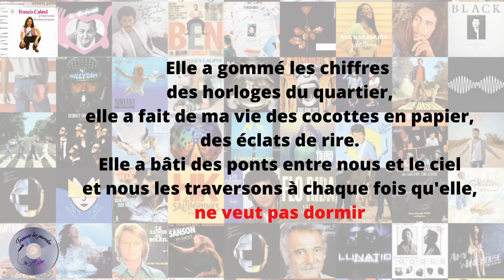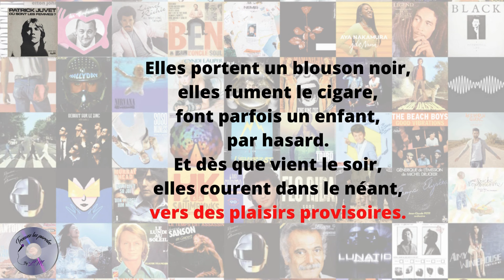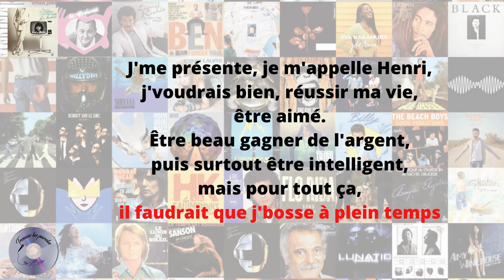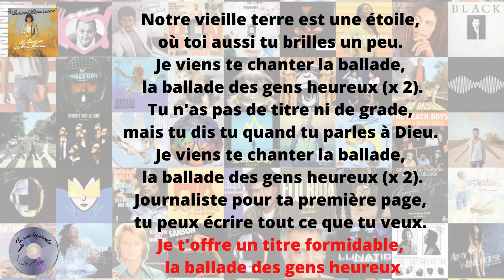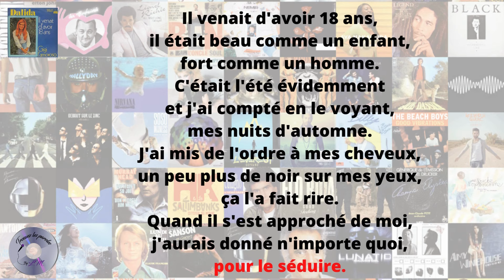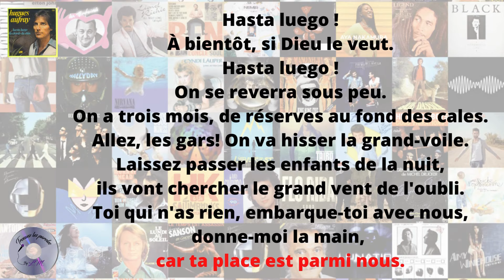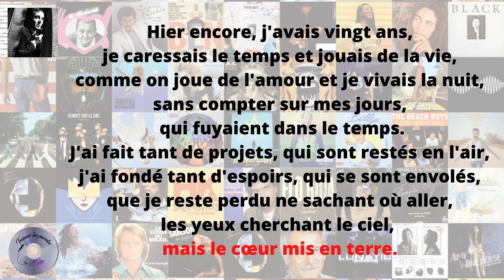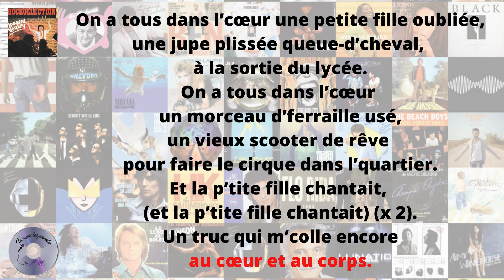Trouvez les paroles années 70 (30 extraits)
On se retrouve avec un "Trouvez les paroles" 🎉 Le principe ? Comme l'émission phare de France 2, à vous de retrouver les paroles quand la musique s'arrête !

Amusez-vous bien !

N'hésitez pas à nous partager vos avis sur ce concept ! Et si cela vous plaît, n'hésitez pas à nous dire quelles catégories vous voulez chanter  😄

Pour vos animations de soirée vous pouvez me contacter :
Instagram @blindtestbylm n'hésitez pas à venir nous suivre 😄